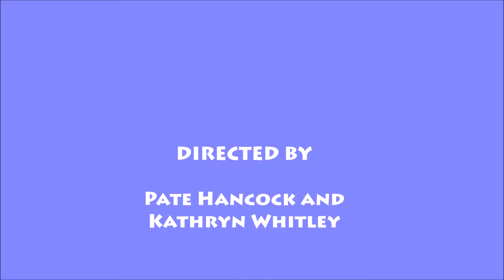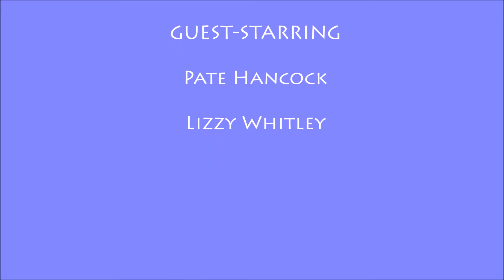OUR PARENT GRAPHS!!!!!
Kathryn, Kendall, Justin, Tori